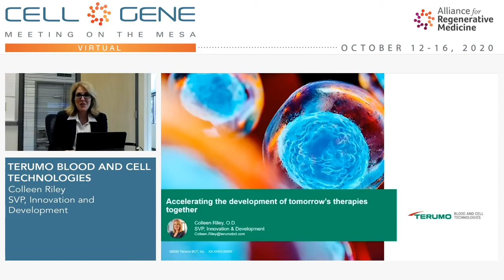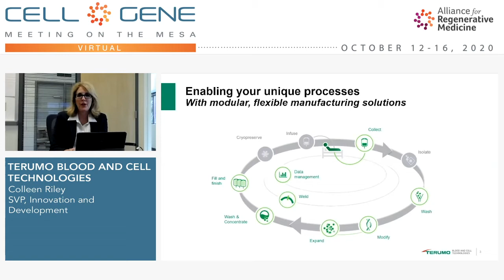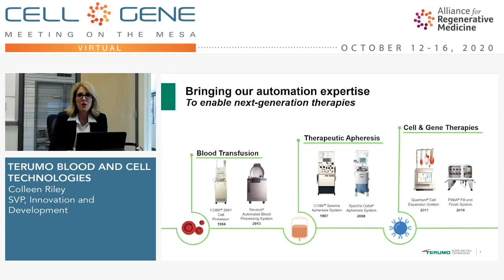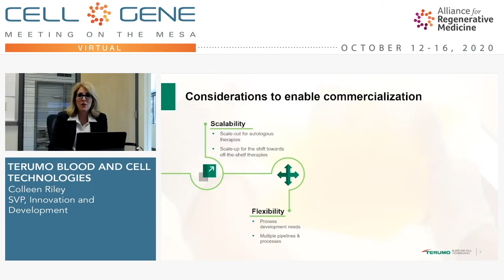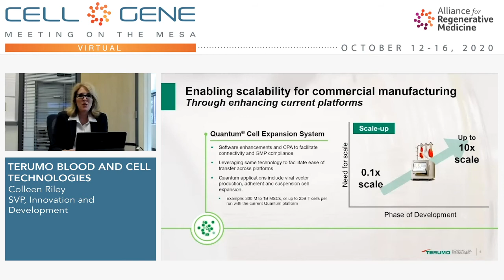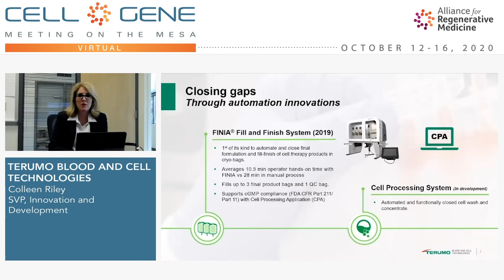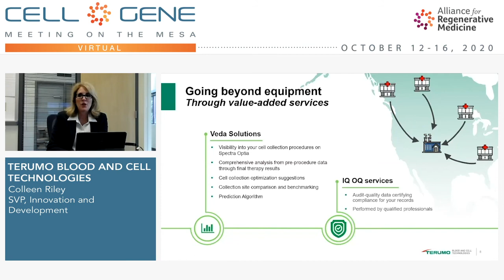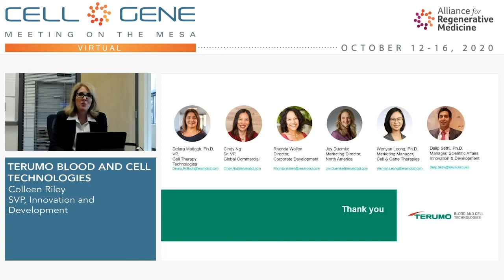Terumo Blood and Cell Technologies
Colleen Riley, SVP, Innovation and Development
Lakewood, CO
(TYO: 45430)